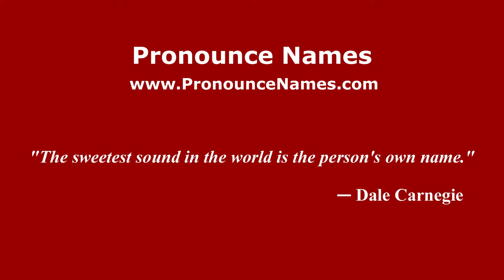How to pronounce Fossati (Italian/Italy) - PronounceNames.com